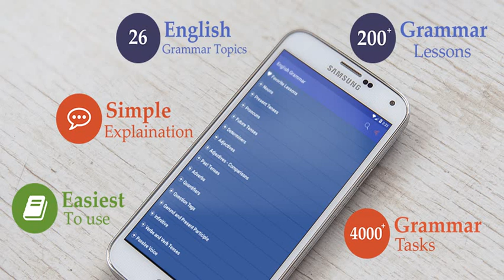134 The Golem of Prague c10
English Listening
This ancient Jewish story inspired Mary Shelly’s Frankenstein,
and is creepy enough for us to rank it a “Halloween Story”. But don’t worry,
in this version (written for children in 1911 by “Aunt Naomi“) he isn’t too terrifying.

The “golem” is a creature created by a rabbi of the city of Prague (these days the capital of Czech Republic). In real life the hero of the story,
Rabbi Lion,
was Loew ben Bezalel,
the late 16th century Chief Rabbi of Prague,
(Leow meaning “Lion”). The idea of a “golem” has biblical origins.
Adam was an unshaped “golem” made of dust before he became a man.

Read by Elizabeth.
Duration 13.21 Proofread by Claire Deakin.